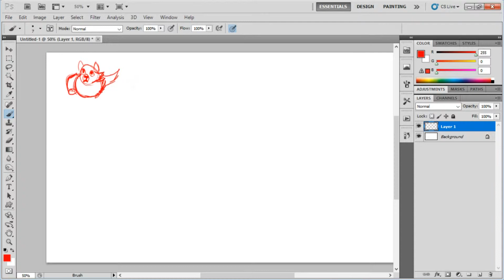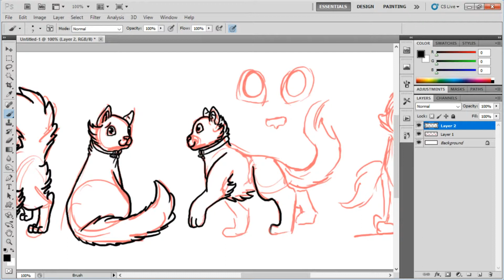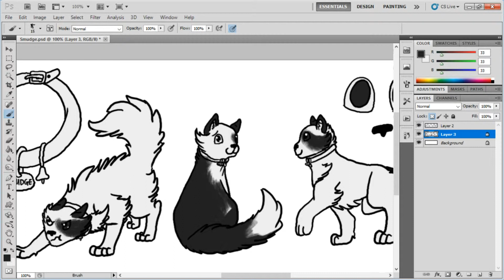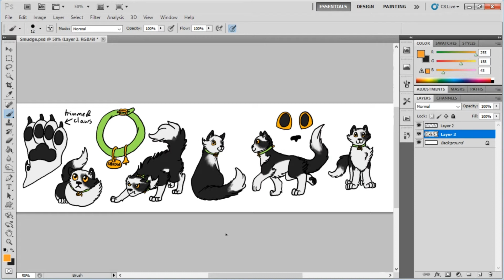Designing Smudge - Warrior Cats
Designing Smudge this time! I already had a paper sketch of his design, so mostly I was finalising things here.

Also, new outro! Wait till the end for a new animation.

Feel free to request a cat! I'm only doing first book cats for now, but I'll be doing the whole first series hopefully.

Tools:
Cintiq Wacom Tablet
Photoshop CS5

"Highlife" - Frank Pierce & Drop Science ft. Stephanie Fellas
• Frank Pierce